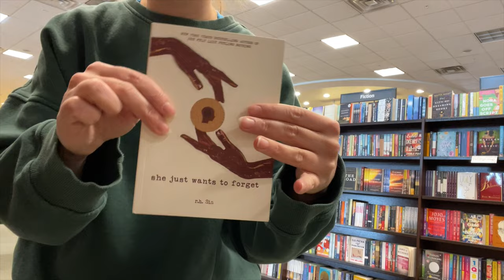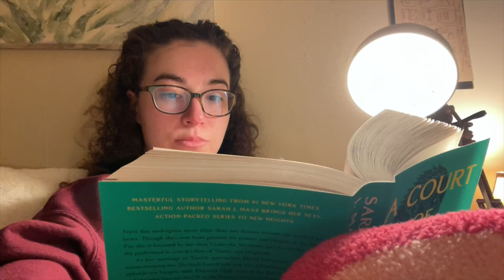A DRAMATIC WEEK IN MY LIFE VLOG FT. EASTER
Welcome to a bit of a dramatic week in my life vlog! This past week I had some ups and downs and Misty and I celebrated Easter together! 🐣 So come with me as I vlog my goings-ons and we play a little catch-up. 😊

Love ya!

- rach